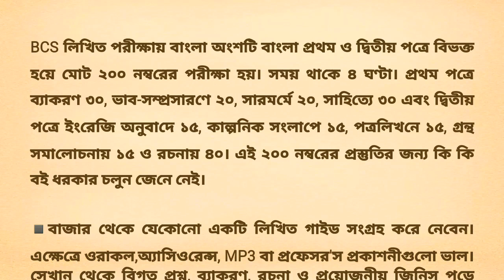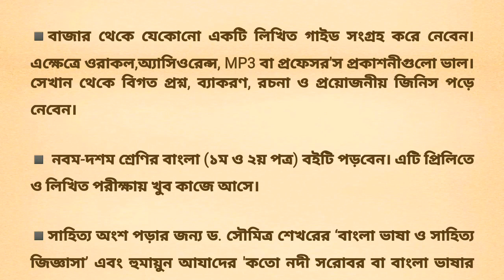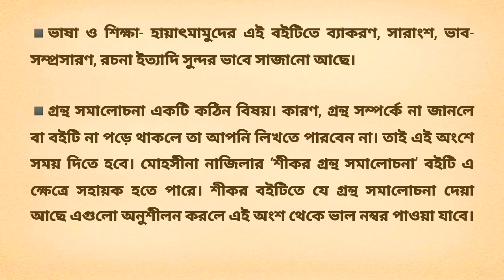বিসিএস (BCS) লিখিত পরীক্ষার “বাংলা” বিষয়ের বুকলিস্ট।